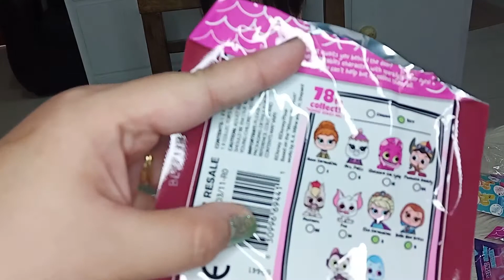UNBOXING: CHRISTMAS GIFT[Blind Bag Surprise Toys]